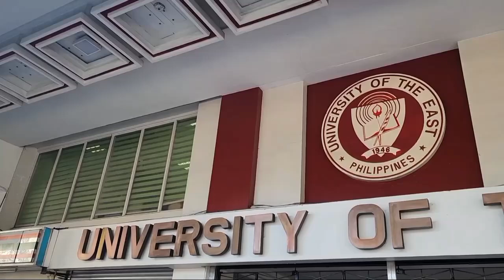UE & CAS Mission Vision Statement (TM2A)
Members of the Group:
- Lagunzad
- Munsayac
- Pineda
- Pocallan
- Talosig